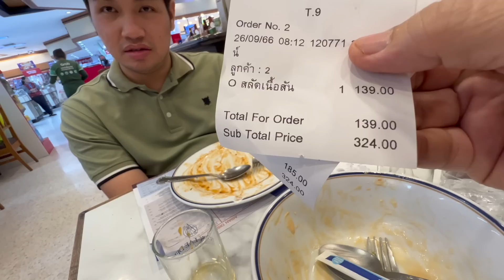อเมริกัน อาหารเช้า สลัดเนื้อสัน ผัดหมี่ วันนี้โดโด้พาพ่อซื้อของ ดีใจเล็ก ๆ ที่บอกความต้องการได้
พากันไปกินอาหารเช้า ที่ฟู้ดแลนด์ กินเสร็จ โดโด้พาซื้อของ เป็นความดีใจ ที่ลูกประสบผลสำเร็จเล็ก ๆ แค่นี้ ก็พอใจแล้วครับ

ขายบ้านลำพูนติดเชียงใหม่
 บ้านหลังนี้เจ้าของบ้านสร้างเพื่ออยากมาอยู่เองหลังจากเกษียณ จากประเทศสวิตเซอร์แลนด์ แต่ครอบครัวอยู่ต่างประเทศกันหมด จึงจำเป็นต้องอยู่ที่ สวิต จึงประสงค์จะขาย ให้แก่ผู้รักและรักษาบ้านหลังนี้ ตกแต่งทั้งหมดไว้เรียบร้อยแล้ว ด้วยวัสดุที่มีคุณภาพอย่างดี และวางระบบในบ้านรองรับการอยู่อาศัยได้อย่างสะดวกสบาย
              อยู่ที่ บ้านสันดอนรอม กลางเมืองลำพูน อยู่ห่างจากถนนต้นยาง และเดินทางไปเชียงใหม่ได้ไม่กี่นาที
              บ้าน 2 ชั้น  บนเนื้อที่ เกือบ 1 ไร่   มี 4 ห้องนอน 5 ห้องน้ำ ห้องทำงาน โถงใหญ่  โรงรถ จอดรถได้หลายคัน ครัวในบ้าน  สระว่ายน้ำมาตรฐาน 6 X 12 เมตร สร้างโดยวิศวกรก่อสร้างสระว่ายน้ำโดยตรง ระบบนำน้ำไปบำบัด กลับมาใช้ พร้อมอุปกรณ์ครบ ห้องรับแขก ทานข้าว  เตาปิ้งย่าง พร้อมรองรับ ปาตี้สระว่ายน้ำ  ดาดฟ้า กว้าง วิวมองเห็นดอยสุเทพ
               บริเวณบ้าน พื้นที่กว้าง ตกแต่งสวนปลูกต้นไม้สวยงาม